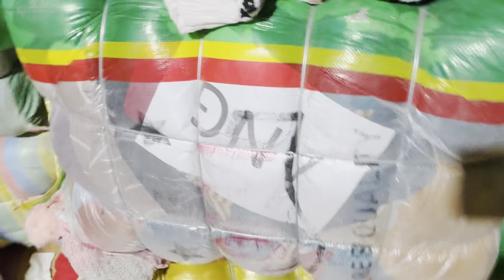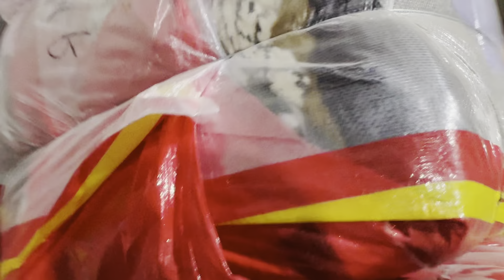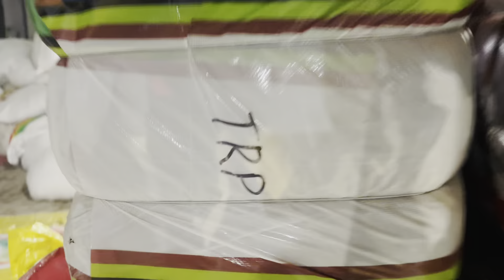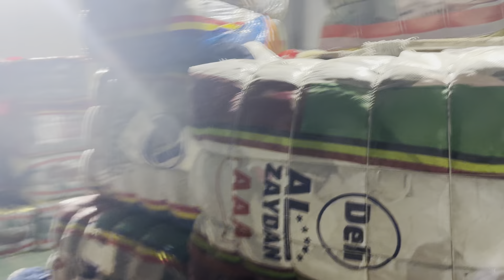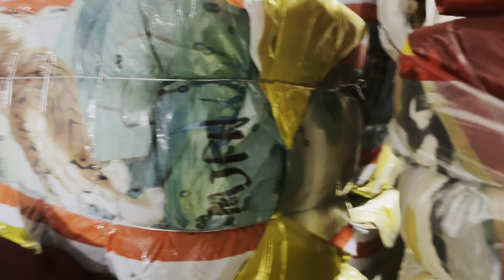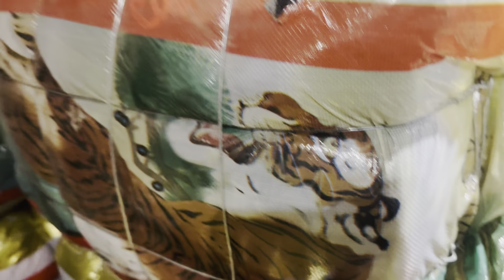A+ Grade Export Surplus Clothes | Real Panipat Biggest Wholesaler & Importer | 9306114647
‎Thank you for reaching SHUBH COLLECTION

Only Wholesale

ADDRESS

SHUBH COLLECTION

wearhouse:- NEAR KUBER DHARM KAANTA , BARSAT ROAD , NOORWALA , PANIPAT , HARYANA 132103

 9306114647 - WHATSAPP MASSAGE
  calling 📞

Youtube link for jeans 👖👇🏻surplusclothesmarket

विदेश की वीडियो देखे Live | सरप्लस का काम करने से पहले देखे ये वीडियो | कहाँ से आता है ये माल ?